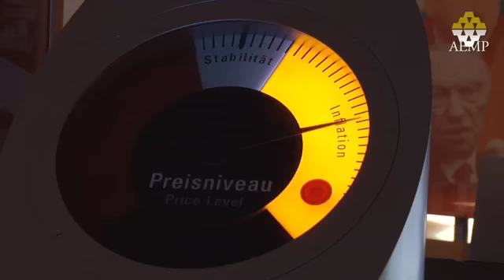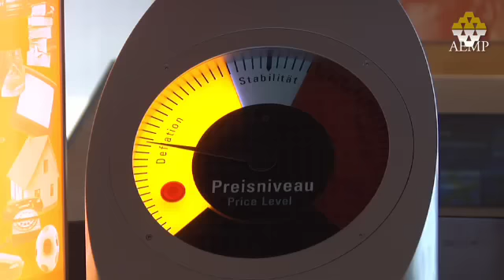El juego de la deflación y la inflación del Banco Central Alemán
Uno de los instrumentos con los que cuenta el Geld Museum del Bundesbank para enseñarnos lo complejo que es controlar la masa monetaria es este juego de la inflación y la deflación. Vamos a crear una hiperinflación a ver qué pasa
Como verán, el exceso de dinero en el mercado ha creado una hiperinflación y ha devaluado el dinero.
Y ahora vamos a crear una deflación, verán que la falta de dinero en el mercado crea una espiral de cierres de empresas y una revaluación del dinero.
El reto de cualquier banco central es conseguir equilibrar la masa monetaria con las mercancías y para conseguir eso es importante que el banco central sea independiente.